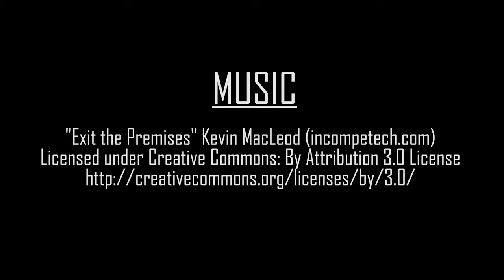Richard Patrick Demo Reel (2015)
This is my demo reel I made for my Senior Project class.